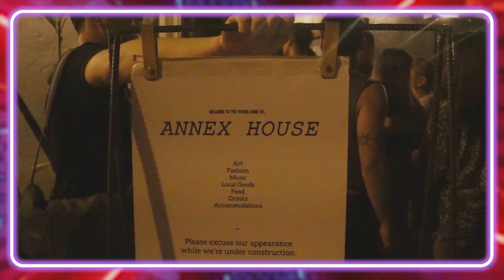LiveYoung: Chalk.ph Goes To Fête De La Musique 2019!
ICYMI: Here are some of the highlights in the recently concluded Fête de la Musique PH that took place last June! Enjoy watching 😉

P.S. Fête attendees, tell us which part of the celebration is your favorite! 👇